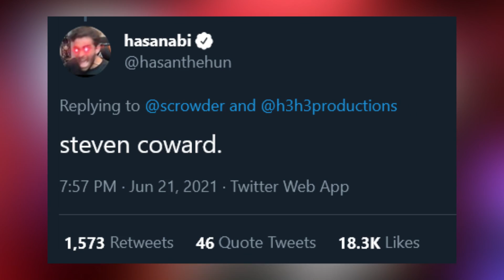We need to talk about the Ethan Klein vs Steven Crowder debate...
Steven Crowder invited Ethan Klein of H3H3 Productions on to his show to debate the topic of the vaccine and the CDC, an argument they had prior. What ended up actually happening though, is a whole other story.

Ethan Klein explained that he had "prepared" for the debate, and then unvieled his secret weapon. Sam Seder, a left wing political debater, who Steven Crowder has refused to debate or give attention to on his show. This sent Steven Crowder into a bit of a shouting match with Ethan Klein and Sam Seder, and eventually ended up cutting his feed to the show, while Ethan shouted at him calling him a coward. That's when Steve Coward began trending on twitter, coined by Hasanabi.

ethan klein crowder,
ethan klein crowder debate,
ethan klein steven crowder,
ethan klein louder with crowder,
ethan klein trisha paytas,
ethan klein tourettes syndrome,
ethan klein david dobrik,
ethan klein keemstar,
ethan klein palestine,
ethan klein post malone,
ethan klein trisha paytas mmm,
ethan klein bill burr,
ethan klein exposed,
ethan klein trisha paytas fight,
ethan klein swatted,
steven crowder,
steven crowder h3,
steven crowder gets owned,
steven crowder losing a debate,
steven crowder bits,
steven crowder vs sam seder,
steven crowder billie eilish,
steven crowder gets owned by college student,
steven crowder hasanabi,
steven crowder gun control debate,
steven crowder sam seder twitter,
steven crowder amy schumer,
steven crowder berkley,
steven crowder socialism debate,